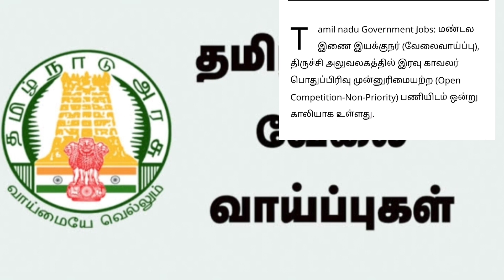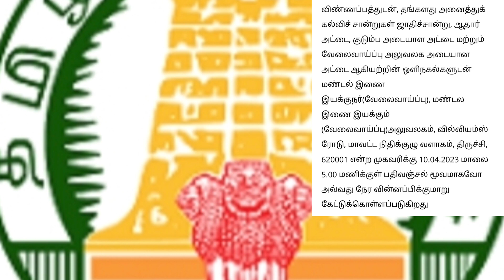அரசு அலுவலகத்தில் நிரந்தர வேலை..!!தமிழ் எழுத படிக்க ,தெரிந்தால் போதும்..!!